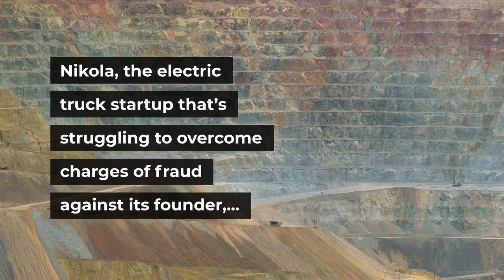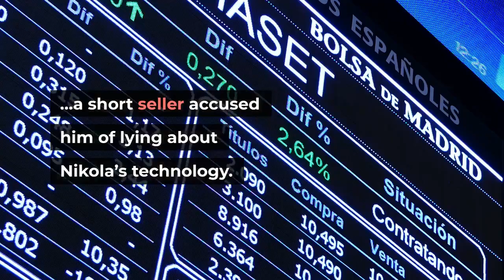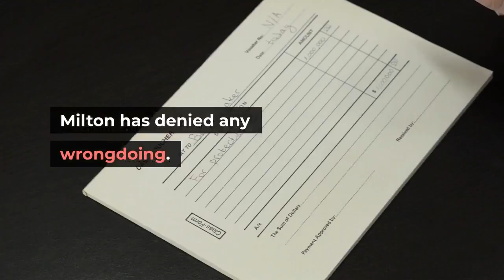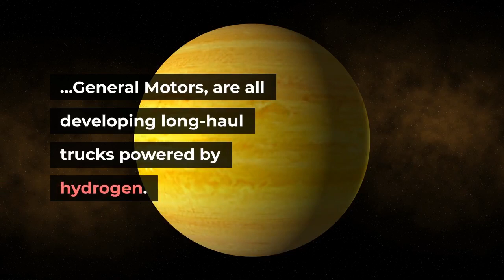Nikola Partners With Bosch On Fuel Cell Supply Production Deal For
Nikola, the electric truck startup that’s struggling to overcome charges of fraud against its founder, has formed a strategic partnership with industrial powerhouse Bosch for fuel cell modules for its hydrogen-powered trucks that includes making the energy devices at its new Arizona plant. The Phoenix-based company, which aims to begin deliveries of battery-powered Tre semis late this year, said it will start using Bosch fuel cells in both its Tre and Nikola Two trucks starting in 2023. The devices, which generate electricity from a chemical reaction between hydrogen and oxygen, will be made in a new 50,000-square-foot addition to Nikola’s Coolidge, Arizona, plant. The company is also expanding its headquarters to add new fuel cell R&D and testing facilities. The Bosch deal “is the best of both worlds in our ‘make versus buy’ analysis,” said Nikola CEO Mark Russell. “We will be collaborating with Bosch to develop and assemble fuel-cell power modules specifically for our applications at the same Coolidge, Arizona facility where we manufacture our Nikola vehicles, utilizing major components from the Bosch global manufacturing network.”Nikola didn’t say how much the plant and headquarters expansion will cost or whether Bosch, it’s long-time tech partner, is providing any funding. The fuel cell plan provides some stability to Nikola’s plans for commercialization, which were rocked by fraud allegations brought against founder Trevor Milton, 39, last year. He resigned as executive chairman in September 2020 after a report by a short seller accused him of lying about Nikola’s technology. That triggered probes of the company by the Securities and Exchange Commission and the U. S. Justice Department. In late July the DOJ indicted Milton for making false statements about Nikola in public appearances and on social media that misled investors about its technology. So far no charges have been filed against the company or other Nikola executives. Milton has denied any wrongdoing. Despite the setback, Nikola is trying to stick to production plans that include deliveries of battery-powered Tres made with European truckmaker Iveco with a range of up to 300 miles per charge this year and longer-range hydrogen trucks built in Arizona from 2023. The company estimates its Nikola Two truck will go as far as 900 miles per fueling. This year Nikola has also announced two separate plans to source hydrogen that it will make from surplus electricity in Arizona and industrial waste in Indiana. Nikola’s fuel cell production plan follows a similar announcement from Toyota, which plans to make the power modules at its Georgetown, Kentucky, plant in 2023. Along with Nikola and Toyota, Hyundai Motor, Volvo, Daimler, Cummins and General Motors, are all developing long-haul trucks powered by hydrogen.